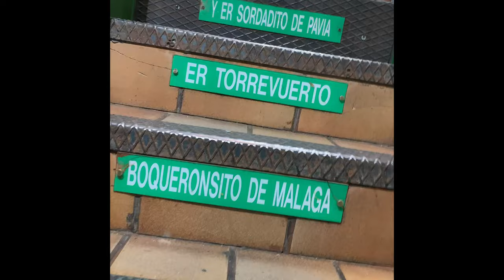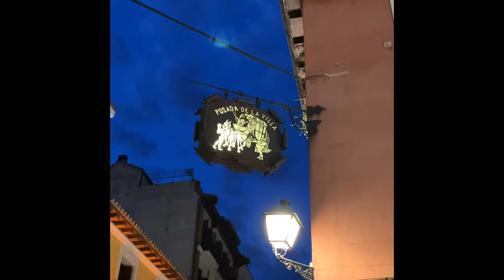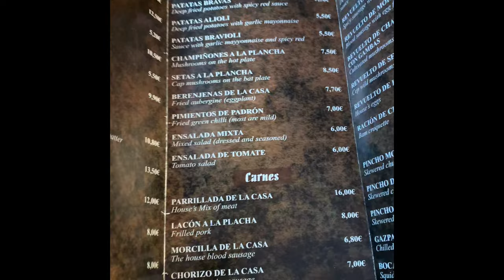Tour of Madrid Spain July 2023 - Casa Toni Alberto Palace ham Botin Flamenco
Here is a montage of a recent trip to Madrid Spain in 2023. Highly recommend a visit to this beautiful city.